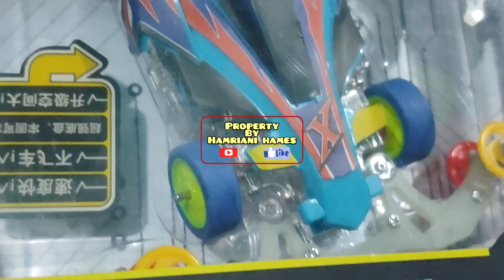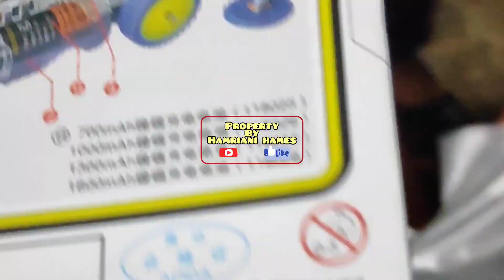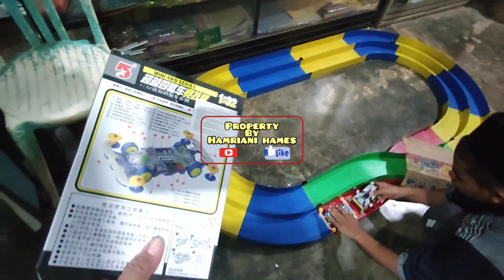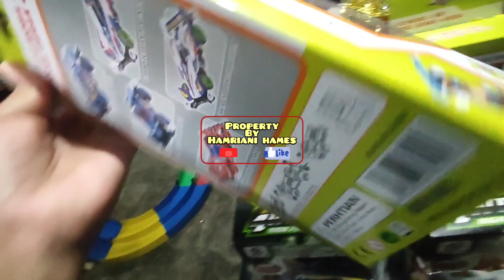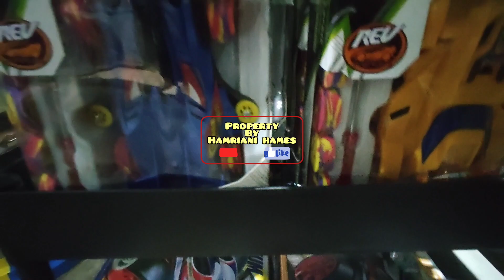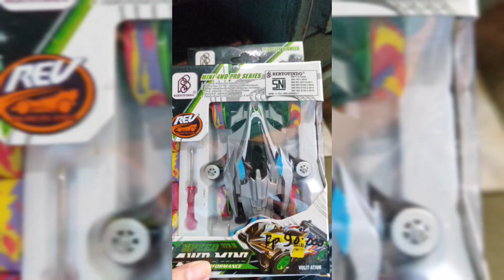TAMIYA AVANTE X,DI TOKO LINDA PASAR WAWONDULA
MUSIM TAMIYA...
RAME ANAK2 DI WAWONDULA BERBURU TAMIYA KEREN BUAT JADI KOLEKSI ATAUPUN ANDALAN SAAT BERADU TAMIYA.
OTDER SATU DI KAMI..
ANEKA MACAM MOBIL TAMIYA READY